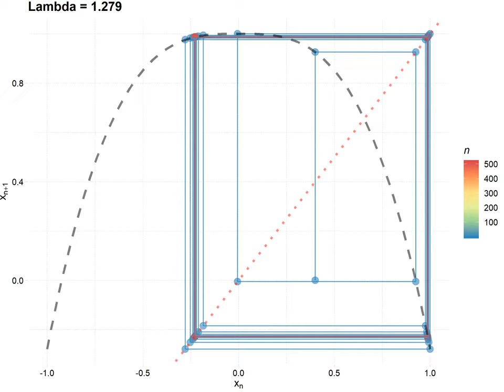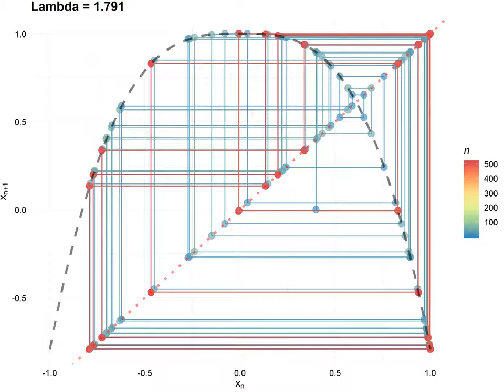CobWeb by p 310